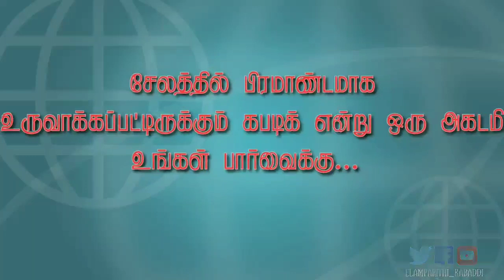தமிழகத்தில் பிரமாண்டமாக உருவெடுக்கும் கபடி விளையாட்டு||திரு.சாமியப்பன் || இந்திய கபடி வீரர் ||SALEM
தமிழகத்தில் இதுவரை இல்லாத அளவிற்கு மிக பிரமாண்டமாக உருவாக்கப்பட்டிருக்கும் சாமி ஸ்போர்ட்ஸ் அகாடெமி..
மதிப்பிற்குரிய இந்திய கபடி வீரர்
திரு சாமியப்பன் அவர்களால் உருவாக்கப் பட்டிருக்கும் இந்த அகாடமி ஆனது எவ்வாறு செயல்படுகிறது இதன் நோக்கம் என்ன போன்றவைகளை விரிவாக இந்த காணொளியில் பேசியிருக்கிறார்..
இவரின் வாழ்க்கை வரலாறு கீழுள்ள லிங்கில் கொடுகப்பட்டுள்ளது...